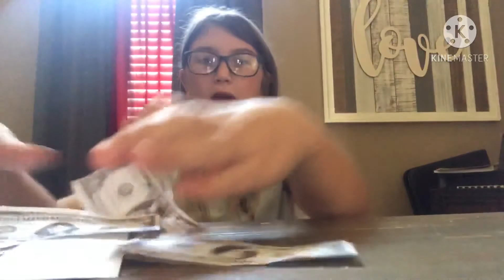November 13, 2020